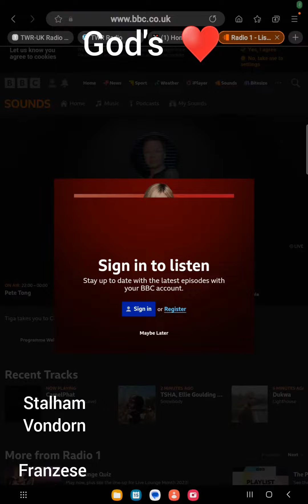godsheartbeat statham franzese vondorn